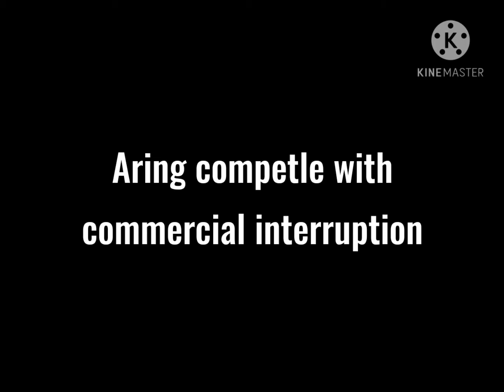Adult Swim:April Fools 2007 Prank,Aqua Teen Dogs Force Colon Movie Film For Theaters - Opening